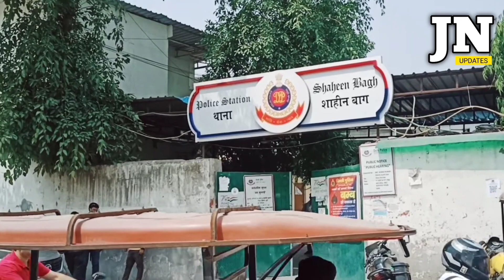स्टंट करने वालों पर एक्शन की तैयारी। Shabe Baraat